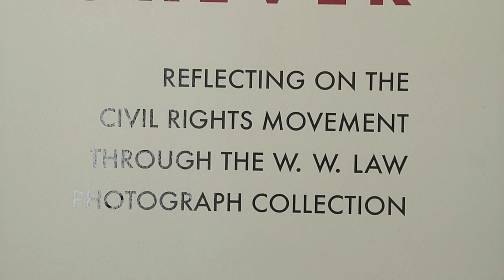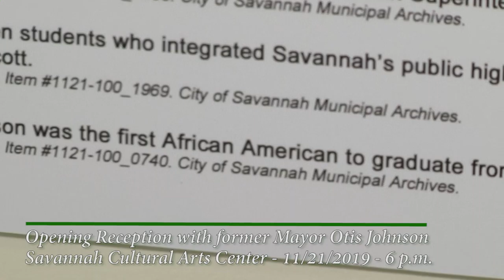November 21st - Civil Rights Exhibit Opening with Former Mayor Otis Johnson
November 21st the City of Savannah will hold an opening reception and program for "Five Years That Changed Savannah Forever: Reflecting on the Civil Rights Movement through the W. W. Law Photograph Collection."

The exhibition documents five of the most turbulent years of the Civil Rights Movement, 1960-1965, through approximately forty photographs from the W. W. Law Collection.  Each image tells the story of Civil Rights in Savannah through the lens of W. W. Law’s work as president of the Savannah Branch of the National Association for the Advancement of Colored People (NAACP).

 Guest curator and former Savannah Mayor Dr. Otis S. Johnson will discuss the images, W. W. Law, and his personal experiences as a participant in Savannah’s Civil Rights Movement during a formal program starting at 6:00 p.m.  Mayor Johnson was the first African American to attend and graduate from Armstrong State College, and is the author of From “N-Word” to Mayor: Experiencing the American Dream.

The exhibition will be on view at the Savannah Cultural Arts Center from November 21st through December 14th.  Admission to the gallery is free during regular business hours, which can be found